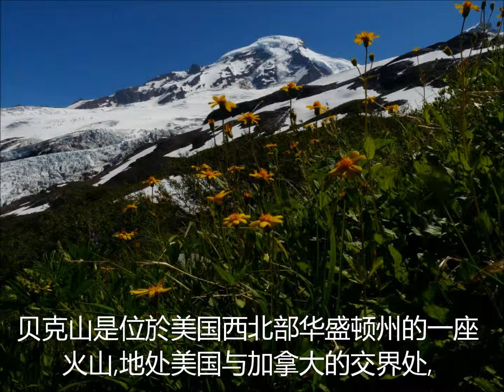Chain Lakes Trail 链子湖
2013/09/01于美国贝克山链子湖